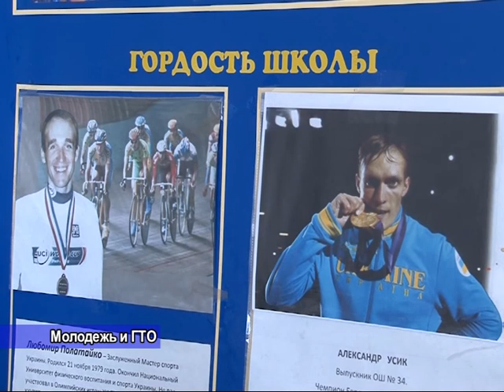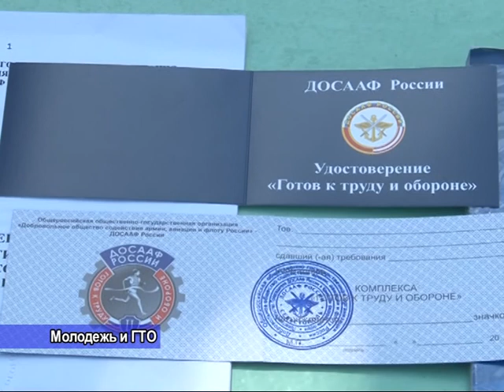Возрождение ГТО в Крыму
Президент России Владимир Путин подписал указ о возрождении ГТО. Первые шаги в этом направлении сделали и  на Крымском полуострове.